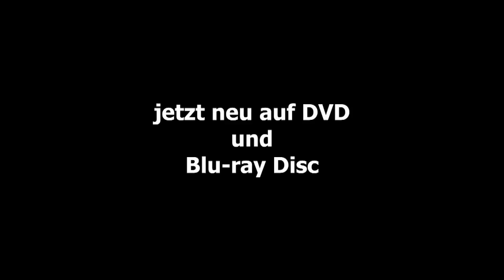Das Rheintal um Andernach